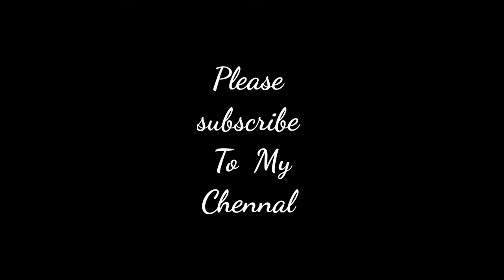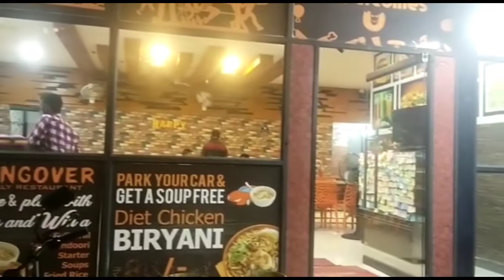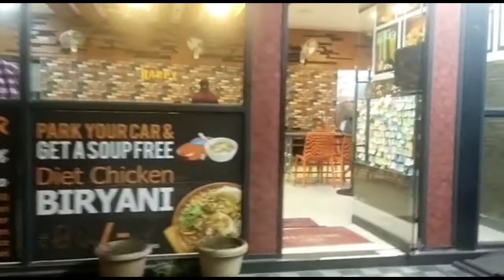dinner vlog my brother and my uncle family come to watch